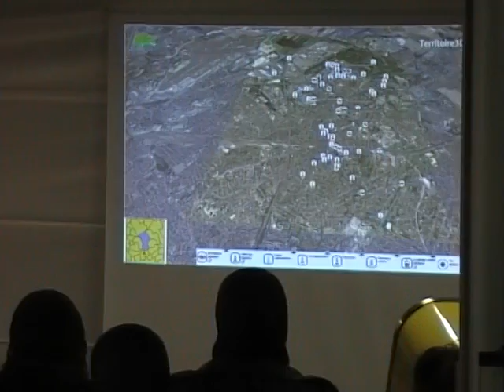Les rendez-vous d'Aulnay-sous-Bois : présentation de Guy Challier, partie 1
Les rendez-vous d'Aulnay-sous-Bois : présentation de Guy Challier, partie 1. Vidéo pour le site d'information